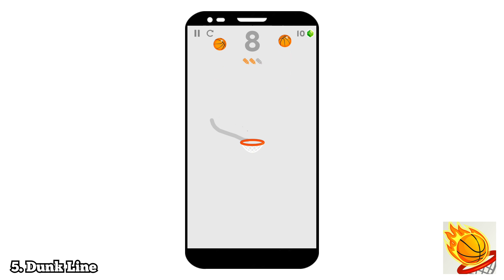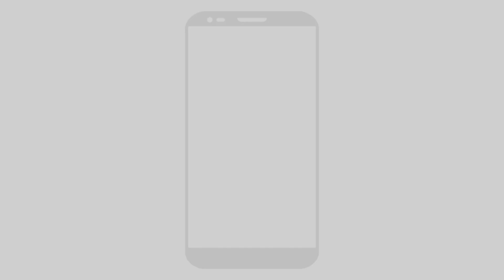Handy Spiele 2018 für Android & iOS - Mai | Die besten kostenlosen Handy Games! (Deutsch)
top spiele apps 2018 für android & ios im mai, top handy spiele/games 2018, für android, ios, deutsch coole spiele fürs handy die besten spiele fürs handy

In diesem Video zeige ich die besten Spiele Apps für dein Smartphone!

1. Spiral Tower
Android App:

2. Retro Highway
Android App:

3. Soap Dodgem
Android App:

4. Calmfall
Android App:

5. Dunk Line
Android App: